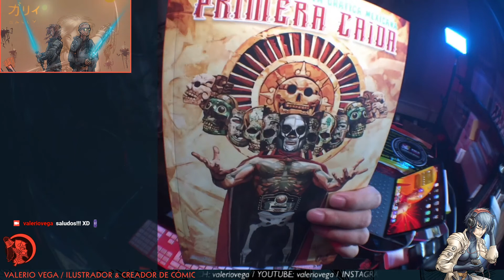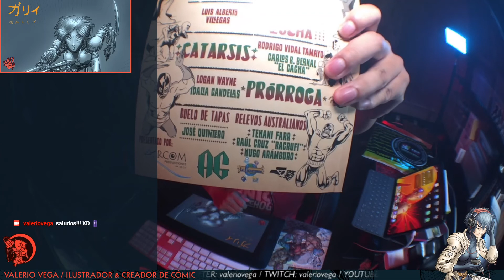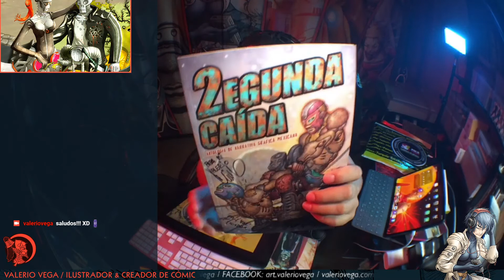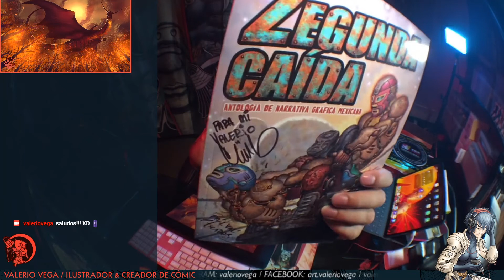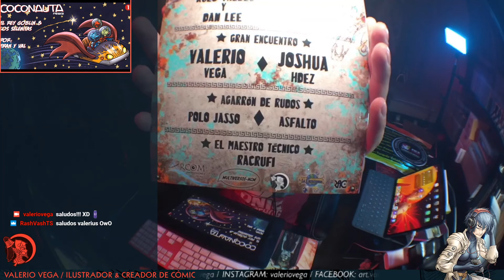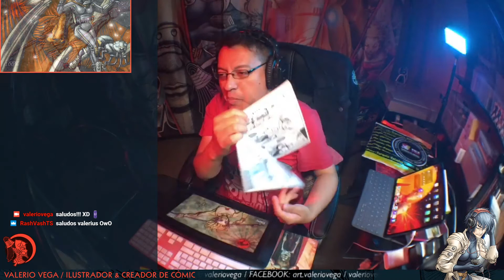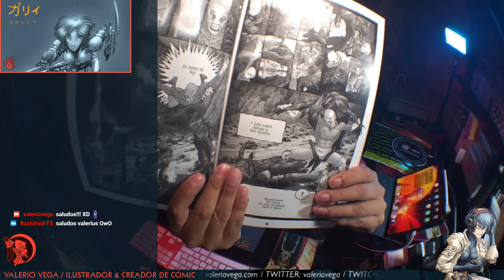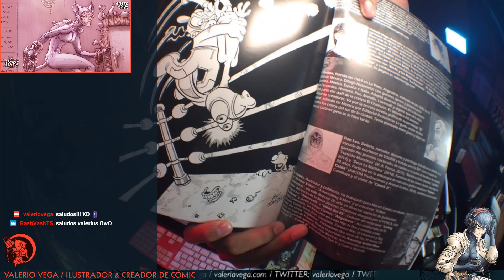VAL - 2egunda Caída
Presentandote 2egunda Caída, antología de cómic mexicano en la que participo.

Coméntame que opinas y sugiere temas de los cuales hablar.

Gracias!!!